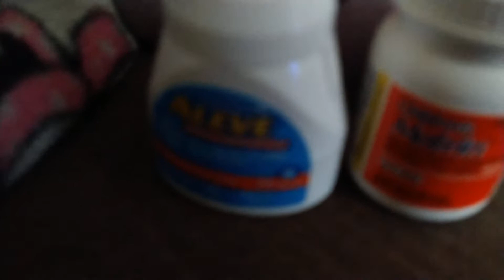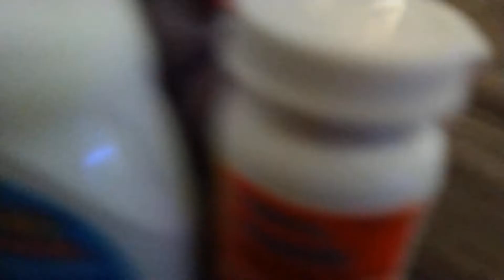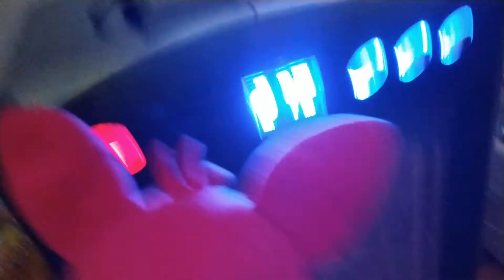Nightmare Foxy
Katie Pacheco